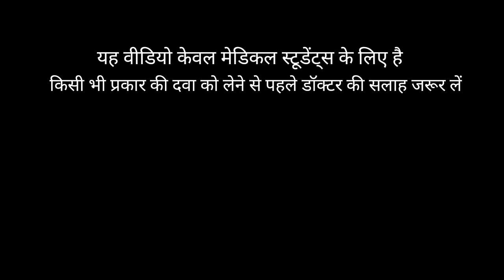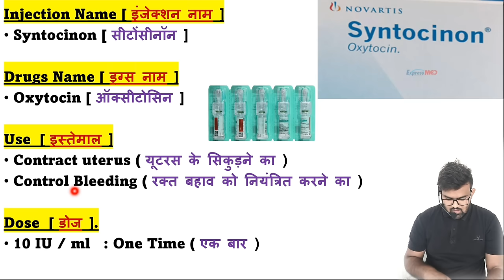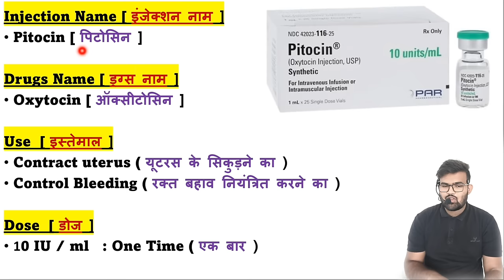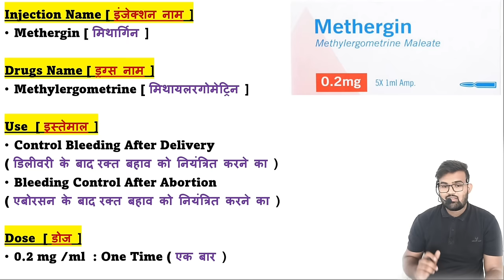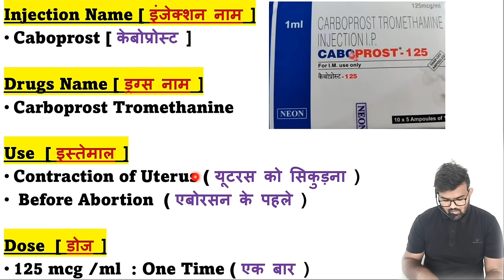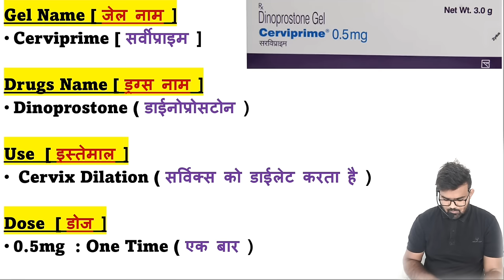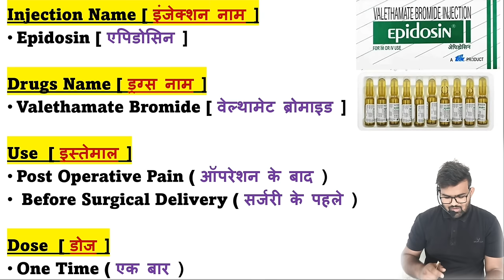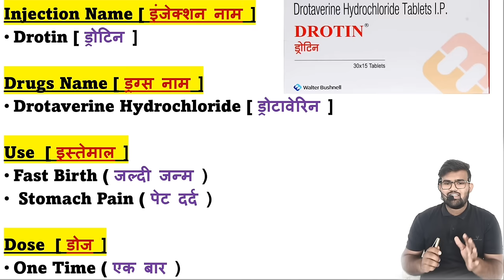Labour Room Medicine | Delivery Room Medicine | Emergency Medicine | Injection | Antibiotics | दवाई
Labour room medicine
Delivery room medicine
Painkiller injection
Antiinflammatory Injection
Wound Healing Medicine
Antiinflammatory medicine
Antiinflammatory injection
Antibiotics injection
Antibiotics Tablet
Antifungal medicine
Emergency Injection
Emergency medicine
Antibiotics injection
Gastritis injection
Gastritis medicine
Antiemetic drugs
Antiemetic injection
Antiemetic medicine
etamsylate injection
Methergin Injection